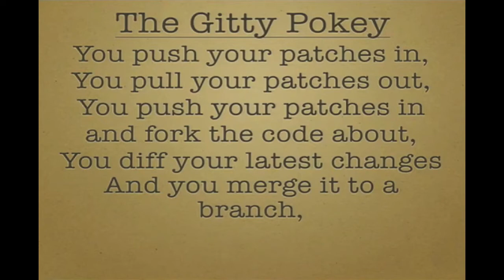First patch! Matt Moen and a village of contributors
Every DrupalCon, there's a moment I especially look forward to: The First-Patch "ritual". This time around, a patch written by Matt Moen, Technical Director at Kilpatrick Design, was selected for fast-track testing, approval, and was committed to Drupal 8 core in front of a few hundred of us at the Austin convention center. In this podcast, I talk with Matt about becoming a core contributor; we hear from Angie "webchick" Byron about how it takes a village to commit a patch; and I've included a quick refresher on how to to the Gitty Pokey from the DrupalCon Austin pre-keynote. You can see the full patch approval and commit process in the 2nd video embedded on the podcast page for this episode.